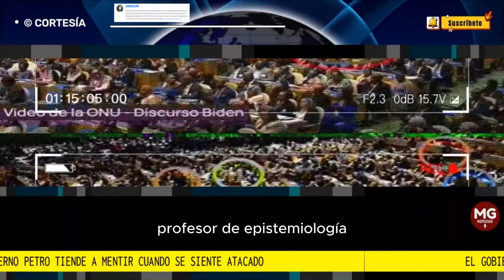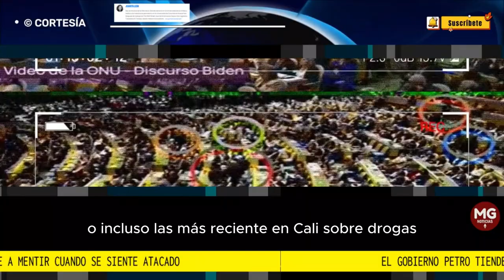🛑 EL GOBIERNO PETRO TIENDE A MENTIR CUANDO SE SIENTE ATACADO || Por La Silla Vacia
“Petro le robó los aplausos a Biden”, tituló Bloomberg un día después del discurso del presidente en la Asamblea de la ONU.  “Oficina de la presidencia de Colombia manipula video del presidente Petro en la ONU para exagerar el aplauso”, dijo el servicio mundial de noticias de la AP.